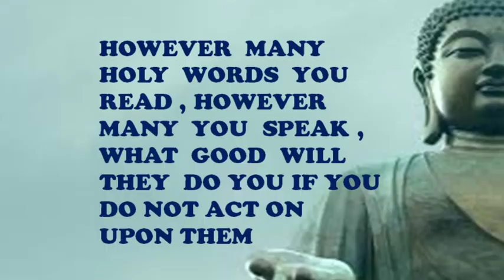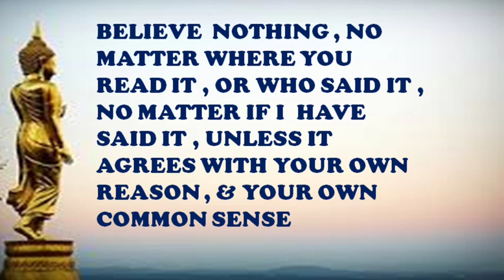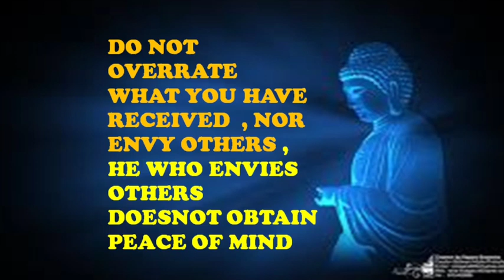Buddha Quotes On Stress Relief